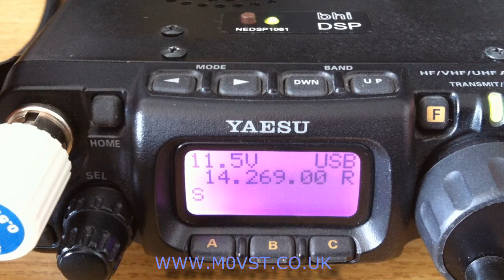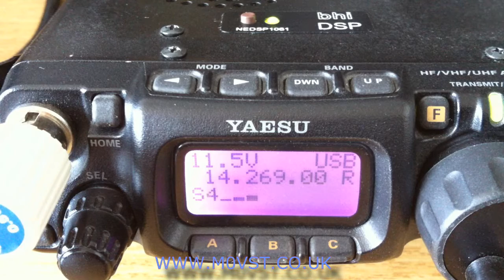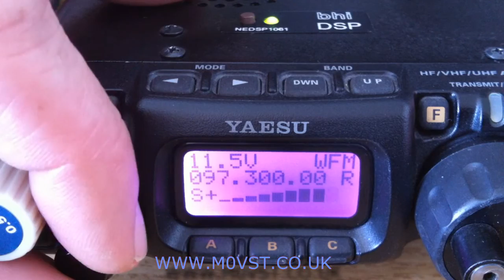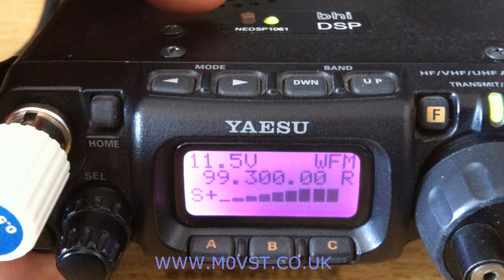The Bhi NEDSP1061 Noise Eliminating PCB Module in the Yaesu FT-817nd - part 2 - M0VST [HD]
Part 2 of my bhi noise reduction review.
More to follow
73 de Mark - M0VST